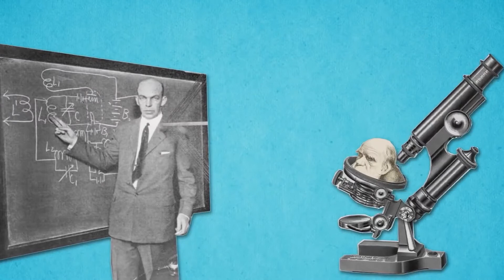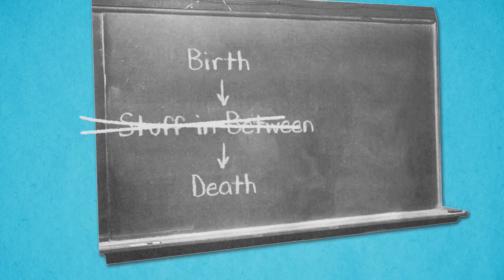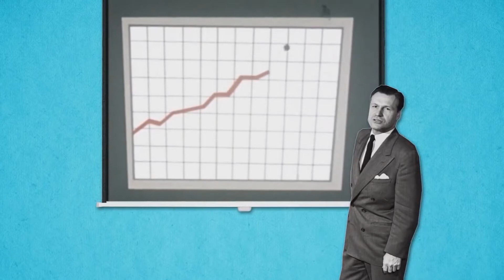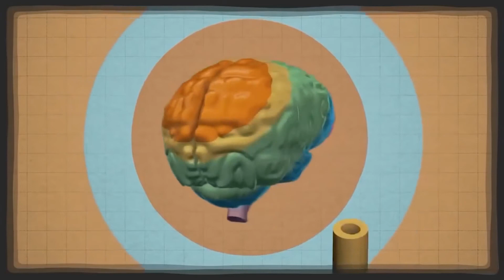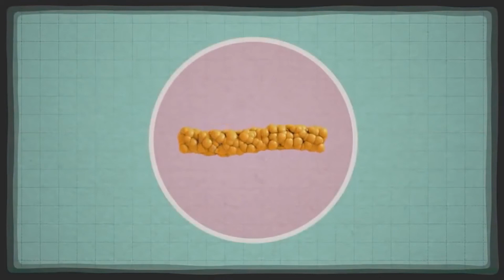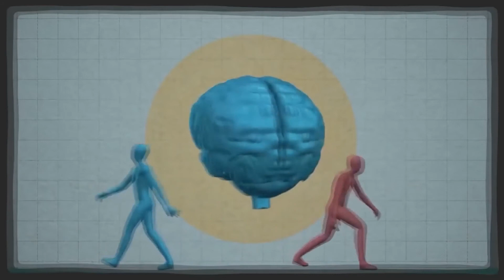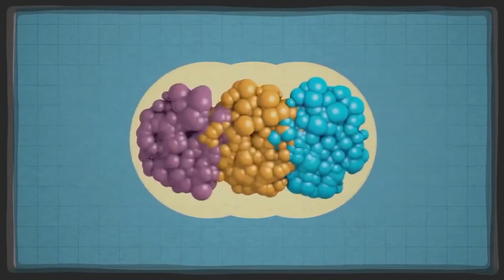Иш Күндүн Кечи #75 / Бейшен Джумабеков / Замира Сатыбалдиева / Алтын Капалова / Эльвира Тилек кызы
04-март. TV1KG_БИШКЕК ШААРЫ КАНАЛЫНДА
Тема: Үй-бүлө жана коом
Коноктор:
Бейшен Джумабеков, психолог
Замира Сатыбалдиева, Маданияттын мыкты кызматкери, актриса
Алтын Капалова, жазуучу, сүрөтчү
Эльвира Тилек кызы, юрист, укук коргоочу
Кечтин кезекчиси: Урмат Борченов
Башкы өнөктөш: Имарат Прогресс
Сурооңорду жибергиле: whatsapp/telegram 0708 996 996